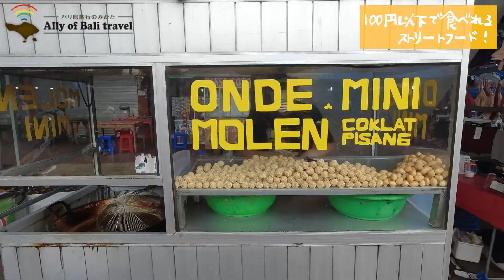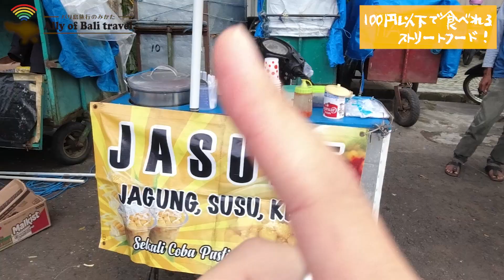【ストリートフード】バリ島のローカル市場でALL100円以下の食べ歩き！No.144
▼目次
0:00-企画説明
0:51-食べ歩きスタート！
1:26-オンデオンデ(ゴマ団子)
2:35-JASUKE(コーン)
4:59-ポップアイス
7:14-ソトバビ
8:35-ナシジンゴ
10:05-串のウィンナー揚げとタニシ
11:51-まとめのお話

今回の動画はバリ島の100円以下で食べられるストリートフードをテーマに、食べ歩きをしてみました！
物価が安いといわれる東南アジアで、100円以下でどんなストリートフードがあるのかぜひご覧ください♪ホリ

▼公式SNSでもバリ島を発信中！
▼バリ島から届けるパワーストーンショップ
Surya Stone　Bali（スルヤストーンバリ)
バリ島に実店舗展開の夢に向けて、爆進中！
EMSでバリ島から1週間以内にお届けも可能！

■DJI OSMO ACTION(サブカメラ)
※アマゾンリンクを使用しています。